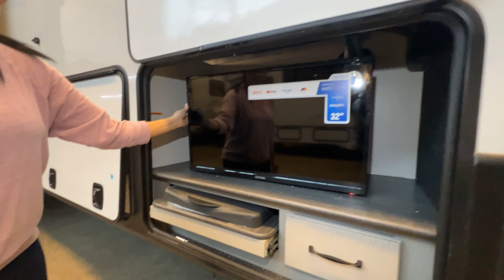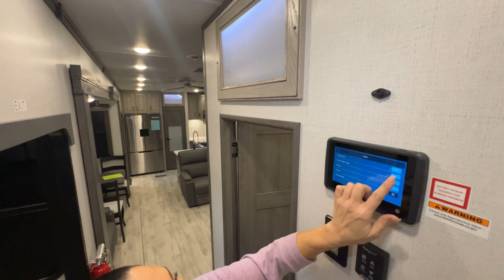Keystone RV-Alpine-3910RK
Keystone RV-Alpine-3910RK-K01PH